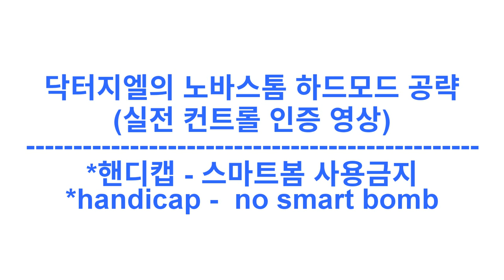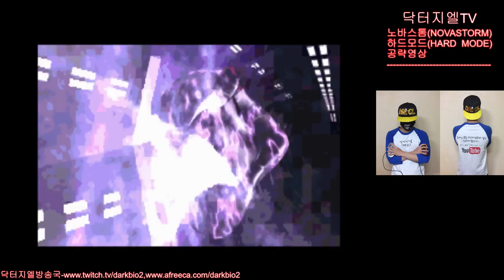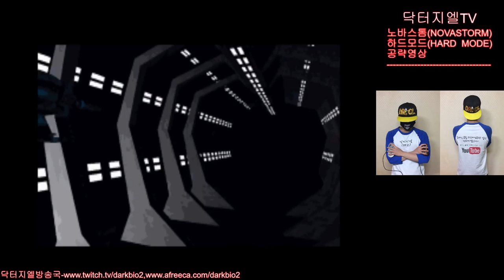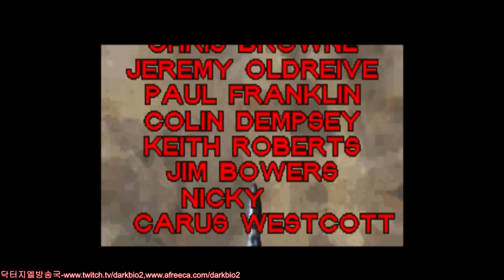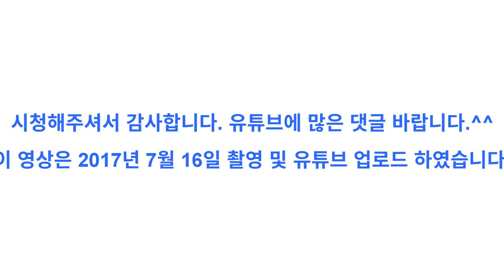닥터지엘의 노바스톰 하드모드 공략 노트북캠촬영(컨트롤 인증)-(Novastorm Hard 1994, MS-DOS)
설명:스마트봄(일명:전멸폭탄)사용금지 핸디캡 자체 적용
키보드컨트롤 인증 영상입니다. 삼보 컴퓨터를 구입 하면 주던 슈팅 게임 명작 노바스톰 공략 즐감하세요.